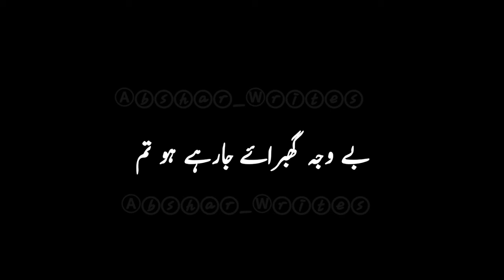Yeh man gharat kahani yasra rizvi | yeh man ghart yasra rizvi Black screen | Yasra rizvi new poetry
yasra rizvi poetry black screen
yasra rizvi black screen status